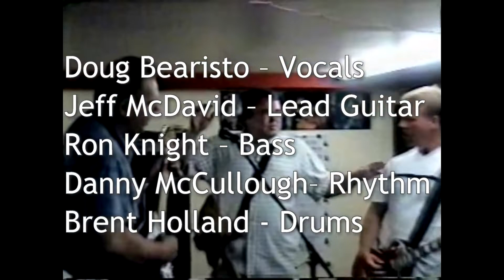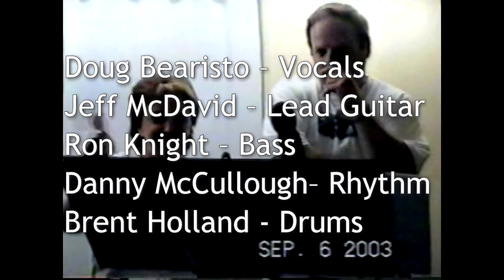Boyz Jam Danny's House Sept. 6 2003 Brent Holland Music